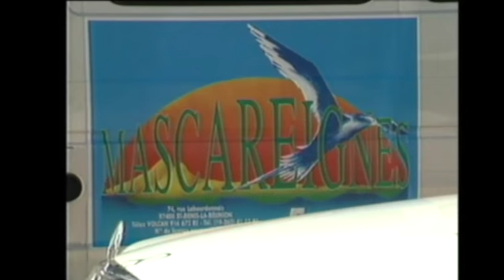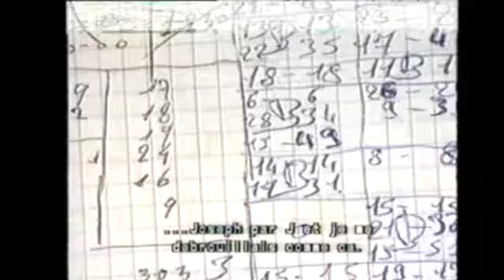Les facettes de l'illettrisme à la réunion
Approche de l'illettrisme à l'île de la Réunion à l'occasion de l'année internationale de l'alphabétisation. Sensibilisation auprès des responsables socio-culturels et prendre conscience de la gravité du problème tels sont les enjeux ...
______________ QUI SUIS-JE ? _________________

Jacques BARRE est un globe-trotter cinéaste et photographe, réalisateur de nombreux films sur les peuples et civilisations de l’hémisphère sud pour différentes chaînes de télévision, organismes régionaux, et à titre bénévole pour plusieurs ONG.
Né en « Amazonie d’Auvergne » le territoire des Combrailles, étudie la mécanique de précision et l’optique en Franche-Comté, participe à des formations cinématographiques et d’éducation populaire, obtient une affectation comme Volontaire de l’Aide Technique à l’Île de la Réunion, sera professionnellement directeur de maison des jeunes et de la culture à St-Suzanne puis à St-Joseph, directeur du centre de formation de cadres et du centre régional jeunesse et sports à St-Gilles les Bains, coordinateur des annexes de St-Gilles, de St-Paul et de la plaine des Cafres, puis directeur-adjoint du CREPS de la Réunion.
Outre sa fonction d’administrateur, il encadre une multitude de formations à l’audio-visuel (photo, cinéma, vidéo)
Hors contexte professionnel, il anime une émission récréative « jeux et chansons dans votre quartier » pour l’ORTF-Réunion ; intervient auprès des salariés de l’usine sucrière du GOL St-Louis en tant que moniteur d’alphabétisation ; est l’instigateur du groupe MALOYA RAMOUCHE à affronter le podium lors de manifestations culturelles.
De 1975 à 1995, assure les unités de valeur aux techniques audio-visuelles pour l’UER de lettres et sciences humaines et le CFPP du centre universitaire de la Réunion ; chargé d’enseignement d’audio-visuel à l’institut de linguistique et d’anthropologie à l’université de la Réunion, puis responsable pédagogique du diplôme d’études supérieures de technicien audio-visuel (DESTAV) pour le SCFP de l’université de la Réunion.
Sa filmographie représente une soixantaine de documentaires qui l’ont amené à étudier les réalités socio-culturelles de plusieurs pays : Bénin, Burkina Faso, Chine, Madagascar, Maurice, Mayotte, Mozambique, Réunion, Rodrigues, Sénégal, Tanzanie, Thaïlande …
_________ CONTACTEZ-MOI ______________
Vous souhaiter acquérir ce documentaire ...